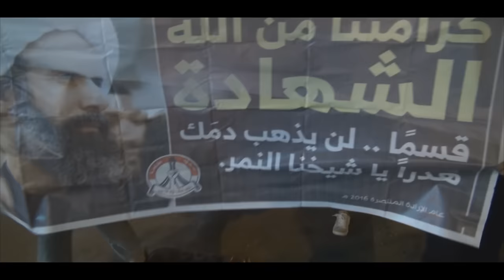تظاهرة في بلدة المصلى تأهباً لـ جمعة العمامة المذبوحة 2016/1/14